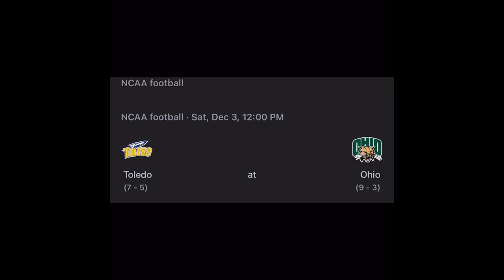The MAC Championship Preview and Prediction 2022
This championships could go either way. What do y’all think.